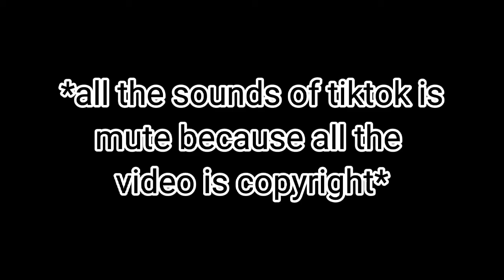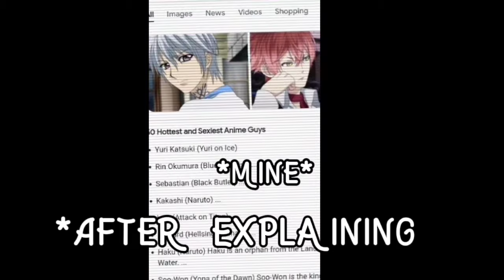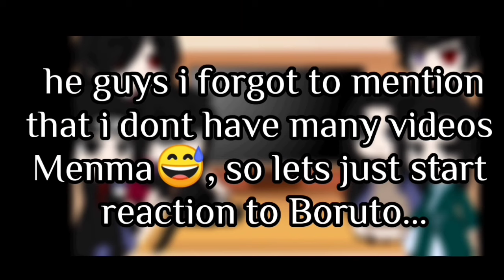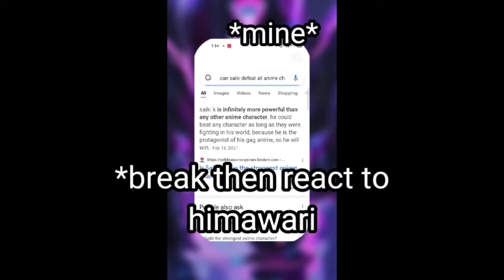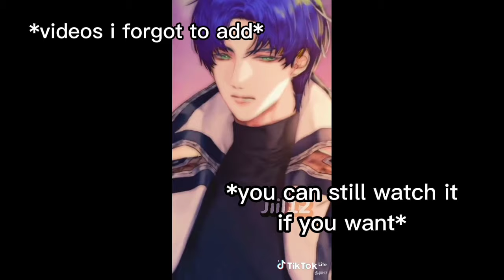Uchiha Clan react to Uchimaki Family | GachaClub | SasuNaru |¡Naruto¡ | MY AU| 1/1 | Reupload